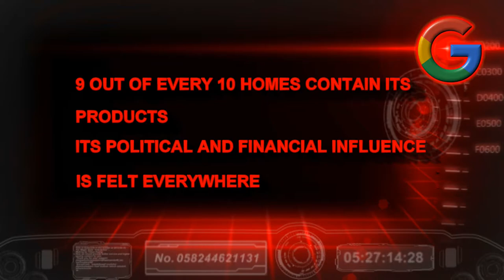The Google Hive - A Short Umbrella Corporation Parody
Let's face it, Google is becoming the real life Resident Evil's Umbrella Corporation.  This is just a short little satire of the opening scene of Resident Evil and Hive schematic scene edited as if it were Google instead.  Just got the urge to make this today for some reason, lol.  Enjoy!

Video & image editing software used:
Cyberlink PowerDirector 19 Ultra
Adobe Photoshop Elements